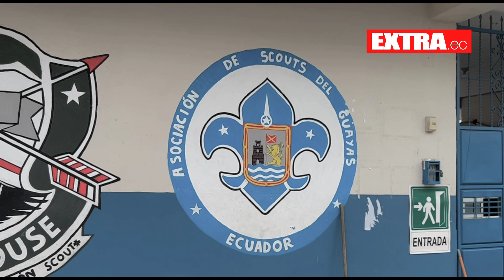Colegio suspende las clases por la ola de violencia, en Durán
La ola de violencia que está golpeando Durán ha obligado a las autoridades de la unidad educativa Francisco González Suárez suspender las clases por 48 horas.

Más detalles en extra.ec